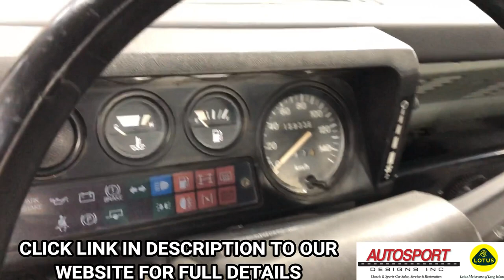1990 Land Rover Defender 110 Pick Up - Autosport Designs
1990 LAND ROVER DEFENDER 110 HIGH CAPACITY PICK UP
--Mosswood Brown metallic with Black accents, Grey fabric interior, Restored, 19J 2.5 Liter 4-cylinder Turbo Diesel engine, 5-Speed manual transmission, Excellent throughout.